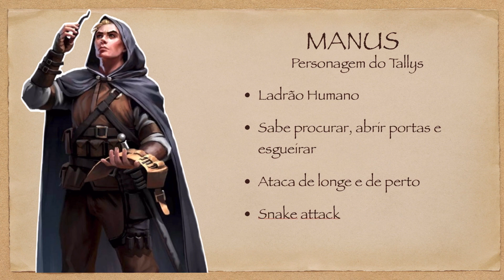Campanha Trudvang capitulo 1: Aqui começa tudo